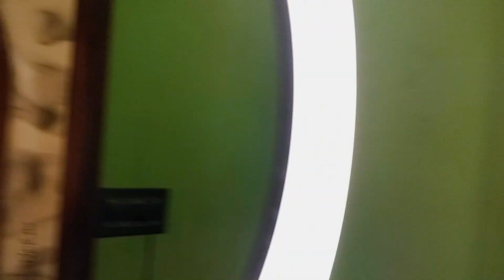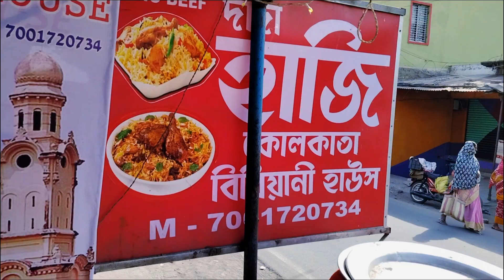BOU SUNDORIবউ সুন্দরী| SHOOTING TIME/VLOG VIDEO/ BANGLA NEW VIDEO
প্রো:- মো: সোহেল রানা ( মিলটন )
ঠিকানা:- হাবাসপুর হাসপাতাল মোড় ★ ভগবানগোলা ★ মুর্শিদাবাদ
যোগাযোগ নম্বর :- 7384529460 , 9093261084 , 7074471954

ORIGINAL CREDIT.
Name - Bou sundori, বউ সুন্দরী
cast -  Ramayon Bhaskar, Sakil Ahmed, Sonai
Camara & Editing - Sahil Shaikh
drone- Robiul Islam